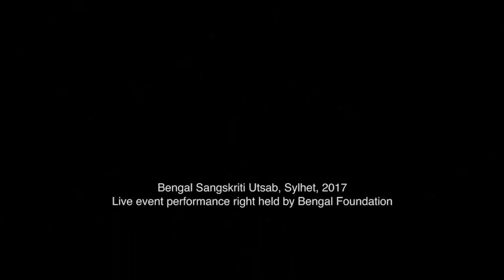Parvathy Baul ~ Mon tumi purush ki nari & Amar bhitor ami ke ~ Traditional Folk song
These rendition of song ‘Mon tumi purush ki nari...’ &  'Amar bhitor ami ke...' , by Parvathy Baul , was performed at the Bangla Sangskriti Utsab, in Sylhet, in 2017.

Parvathy Baul was born Mousumi Parial in East Bengal, India on October 25, 1976 to a traditional Bengali Brahmin family, where she was classically trained in singing, dance and music. At the age of 16, while on a train on her way to Shantiniketan with her brother, Parvathy encountered a blind Baul street musician performing the traditional folk music of the mystic Baul minstrels from Bengal. The folk music also inspired her to pursue visual arts, painting and drawing, which subsequently led her to enroll at the prestigious university in Shantiniketan, a town founded by famous Bengali poet Rabindranath Tagore. In her early years, she learnt Kathak, a classical dance, from Srilekha Mukherjee. She received training as a visual artist at Kala Bhavan, an art school at Visva-Bharati University, Santiniketan. Parvathy was instantly mesmerised by the depth and spiritual intensity of the music and songs. From that point on she knew that Baul music would be her path in life. She studied closely with two of the most respected Baul singer-gurus of the previous generation, Sri Sanatan Das Thakur Baul and Sri Shoshanko Goshai. She was recognized by Sanatan Das Baul as both a musical and spiritual teacher in the Baul tradition, and is now carrying forward his spiritual legacy. Parvathy has performed Baul music in over forty countries, including such prestigious concert halls and music festivals as the Noh Theater in Kyoto, the World Music Center in New York City, and the Festival of World Sacred Music in Fez, Morocco.
To encourage and cherish the practice of the arts, Bengal Foundation organised the Bangla Sangskriti Utsab, a 10-day long cultural festival in Sylhet from February 22 to March 3, 2017. Over 400 poets-writers-singers-musicians-dancers-stage actors-craftspersons-painters performed and engaged in various kinds of programming at the festival, over the ten days.